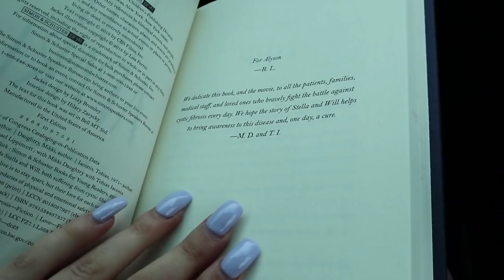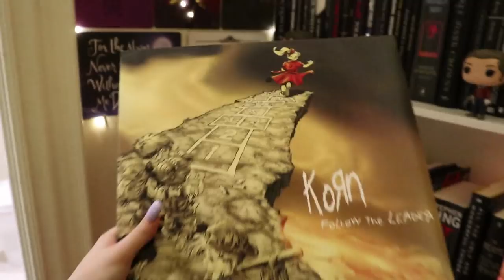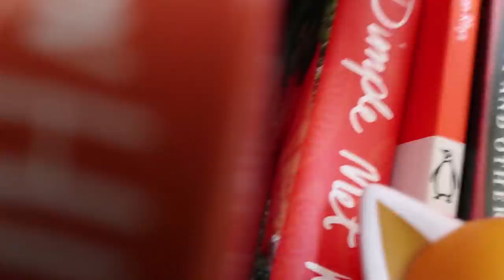pre-nyc vlog // reading, cleaning, filming, etc.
hii guys, thank you for watching today's video! this is a vlog of march 11th-12th, 2019. this is before my trip to nyc (vlog for that will be up soon). so join me as I get last minute things done and be productive. of course also some filming and reading in there as well. hope you all enjoy! let me know your thoughts in the comments :) - julia sapphire

music//
♪ intro // outro - m83
♪ montage // stars - arrow to athens
♪ outro// calm snow - I see stars